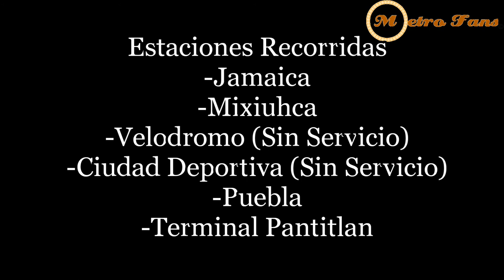Linea 9 (Estaciones Cerradas) - Abril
22 Abril 2020

Estaciones Que Cerraron Como Parte De La Fase 3, Que Causó El Covid-19 Por El Aumento En Casos.